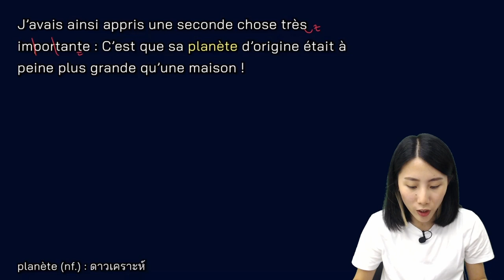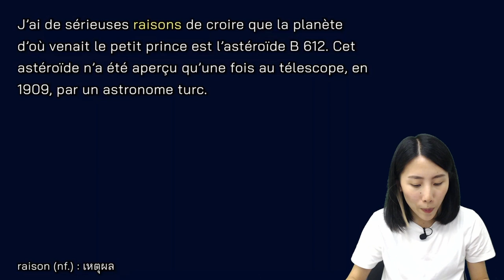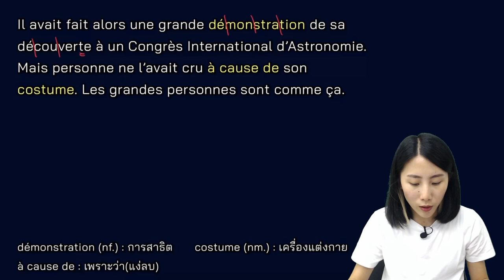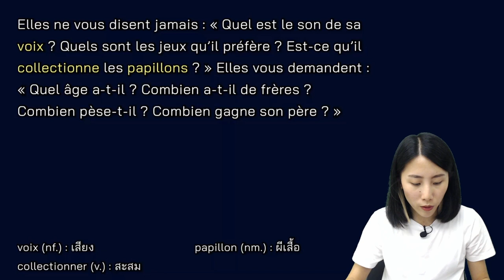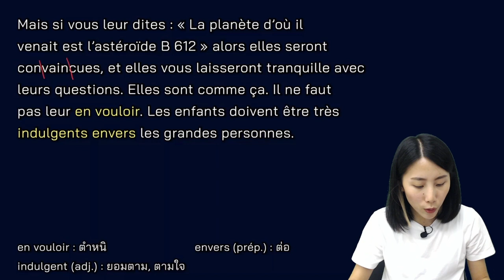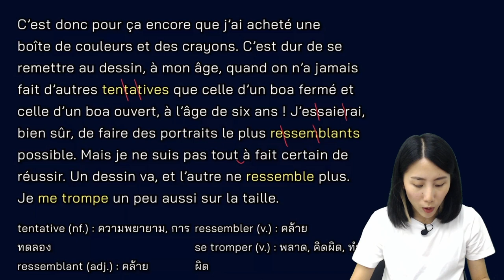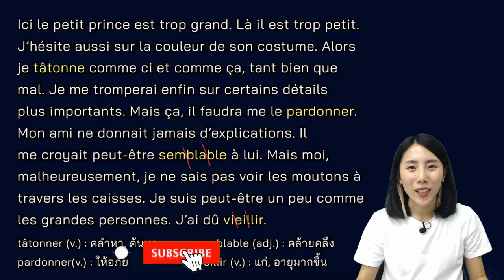ฝึกอ่านออกเสียงภาษาฝรั่งเศส Le Petit Prince Chapitre 4 | Lecture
มาฝึกอ่านออกเสียงไปพร้อมๆกับโม กับหนังสือ "เจ้าชายน้อย" Le Petit Prince บทที่ 4 กันค่ะ

คอร์สออนไลน์พื้นฐานไวยากรณ์

ติดตามข่าวสารและสื่อการสอนอื่นๆของโม
Line openchat : ohlalaktangmo